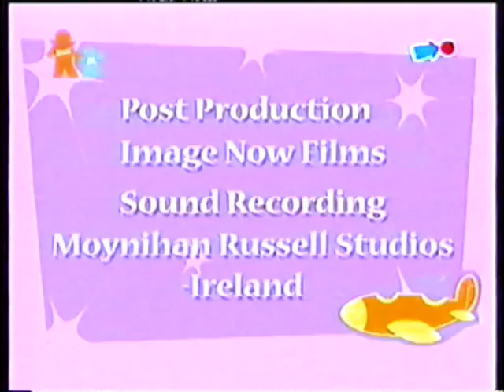Nick Jr UK Continuity With PicMe (November 30th 2005)